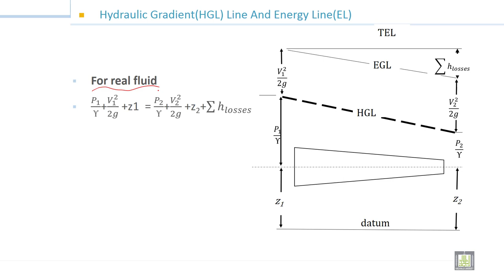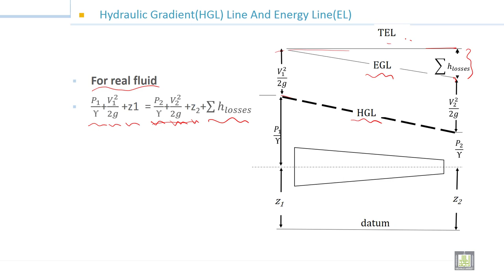Fluid Mechanics -1 | 8-2 | Hydraulic Gradient (HGL) Line and Energy Line (EL)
الوحدة 8 : Energy Principles (energy equation)
الدرس 2 : Hydraulic Gradient (HGL) Line and Energy Line (EL)
Hydraulic Gradient (HGL) Line and Energy Line (EL) for Ideal and Real Flow